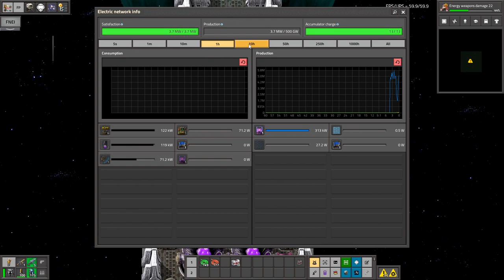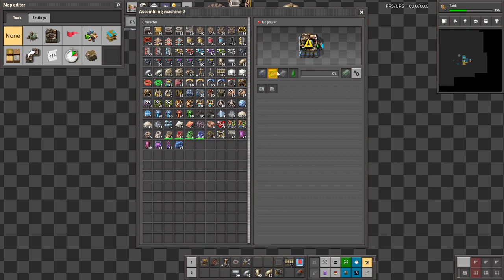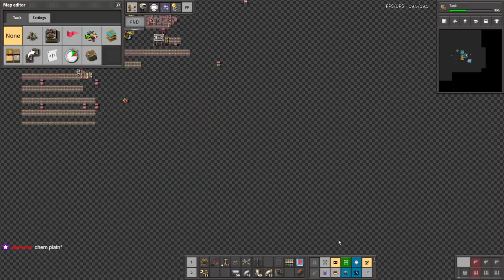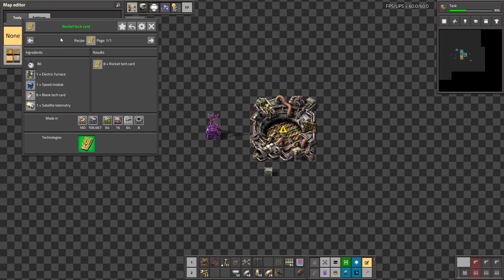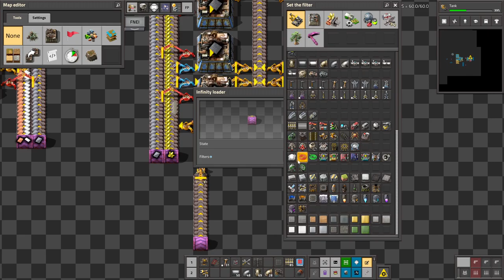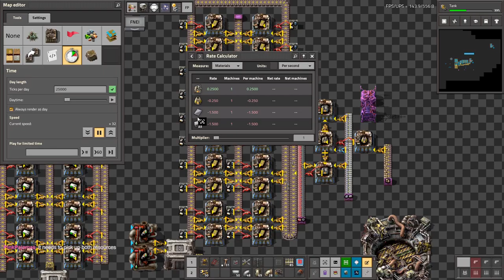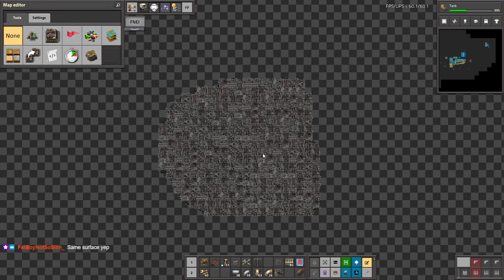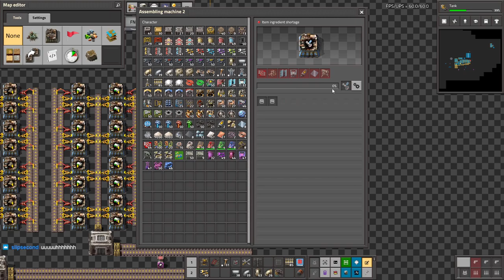Krastorio 2 + Space Exploration | Part 6